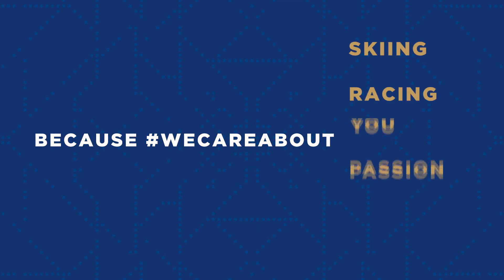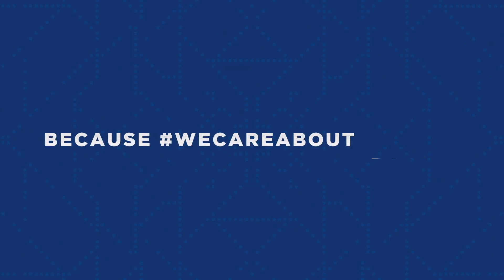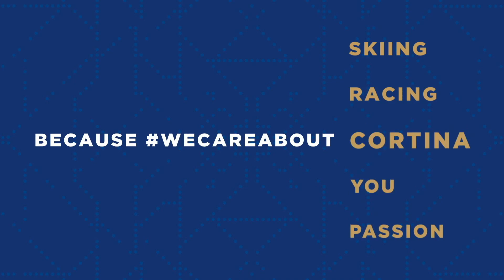- 100 a Cortina 2021 | Live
Zoran Filicic, giornalista sportivo, e Jacopo Pozzi, penna di The Owl Post, ripercorreranno il lungo cammino trascorso e ci condurranno dentro l'ultimo miglio ancora da affrontare.

Ospiti speciali: Sofia Goggia e Dominik Paris! I due campioni della velocità ci racconteranno le loro emozioni, ambizioni ed aspettative per i Mondiali di casa.